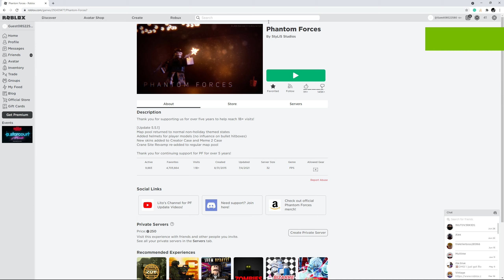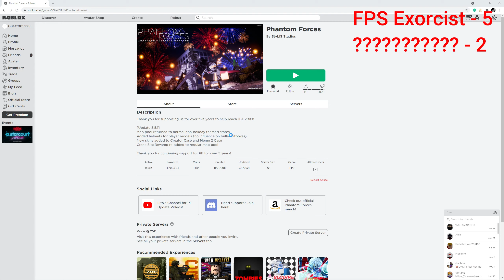Maybe he was cheating...